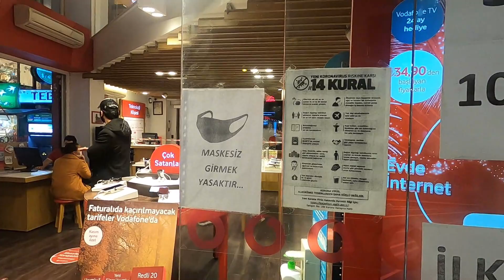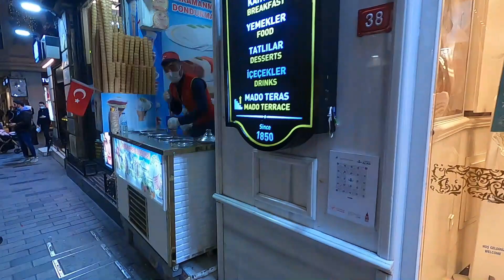Istiklal Street Taksim Square Istanbul At Night Before The New Curfew 2020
Taksim Square Istiklal Street Istanbul At Night Before The New curfew

Hey Solo family,

Today, I want to show you around the famous Istikal street in Istanbul, Turkey at night time. I want to show you how it is before the new curfew/ restriction in Istanbul. The area is called Taksim Square. Here is a very famous street in Istanbul called Istiklal street or istikal avenue some say. Istiklal street has many shops, restaurants, cafes, hotels and more! Many locals and It is also next to the Famous Galata Tower! Enjoy the tour of Istikal street at night!

My travel Gear:
memory card
Hard drive
Media mod for Gopro
backup camera
Camera bag
Messenger bag
My Budget phone